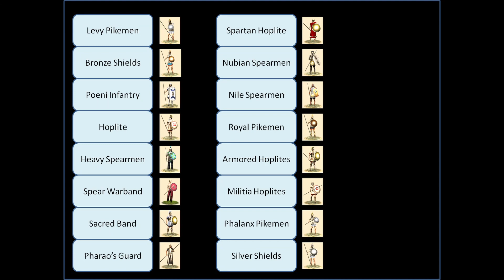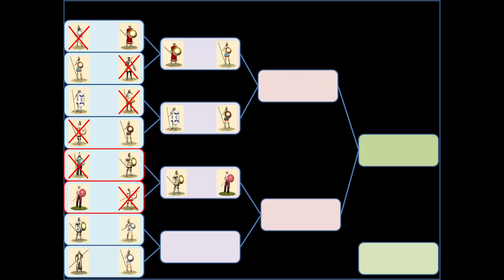Rome: Total War - Phalanx Tournament Part 3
As per your request - Thank you @UBBA for the suggestion!

A new series - phalanx tournament featuring spear and pike units that can use phalanx formation.

I hope you have as much fun watching this as we had making this.

Combatants:
00:00 Intro
00:15 Heavy Spearmen vs. Armored Hoplites
03:23 Spear Warband vs. Militia Hoplites
04:44 Outro

Rules:
- Always three units
- Ranks 4 or 6 deep based on pike length
- Guard mode off
- Direct attack, no tactics
- The battle is fought on grasslands
- Initial matchups made by RNG (only made sure that units from same faction don't fight)
- In Advanced matchups made sure that units from same faction don't fight

This channel contains three categories:
1) Playing of quality old games or remastered versions of them
2) Some funny shorts, guides or tier lists related to quality old games or remastered versions of them
3) Games that hopefully will become quality old games later :)